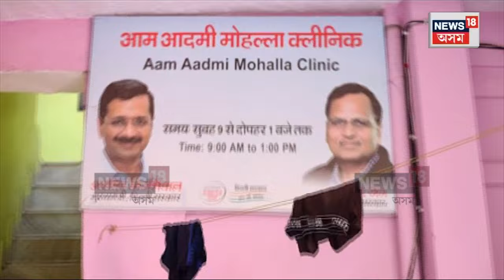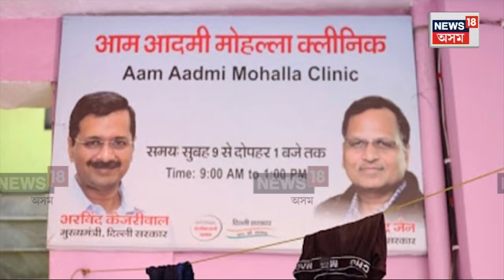Mohalla Clinic Row : দিল্লীৰ মহল্লা ক্লিনিকত প্ৰৱঞ্চনাৰ অভিযোগ | N18V | EXPLAINER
Mohalla Clinic Row | দিল্লীৰ মহল্লা ক্লিনিকত উত্থাপন হোৱা প্ৰৱঞ্চনাৰ অভিযোগৰ হ’ব তদন্ত। মহল্লা ক্লিনিকৰ প্ৰৱঞ্চনাৰ CBI তদন্তৰ নিৰ্দেশ লেফটেনেণ্ট গৱৰ্ণৰ ভি কে ছক্সেনাৰ। অস্তিত্বহীন ৰোগীৰ ওপৰত লেব টেষ্ট কৰাৰ উঠিছে অভিযোগ।